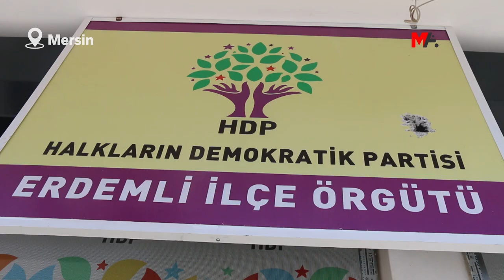HDP ERDEMLİ İLÇE BİNASINA SİLAHLI SALDIRI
Halkların Demokratik Partisi (HDP) Mersin Erdemli İlçe binasına gece saatlerinde kimliği belirsiz kişi veya kişilerce silahlı saldırıda bulunuldu. Pompalı tüfekle yapılan saldırıda, parti tabelası hedef alındı. Sabah saatlerinde parti binasını açan HDP’lilerin olayı duyurmasıyla birlikte, jandarma ve çok sayıda partili geldi